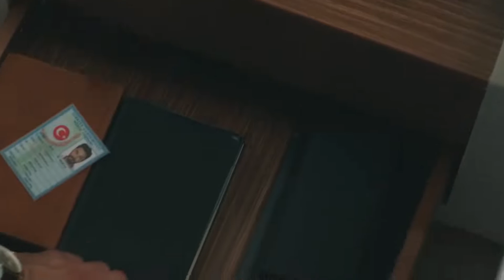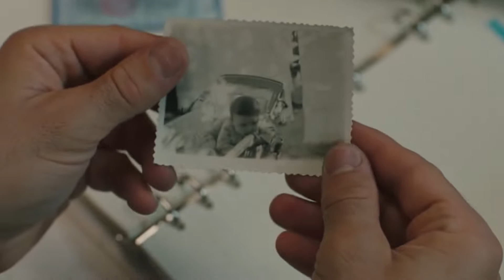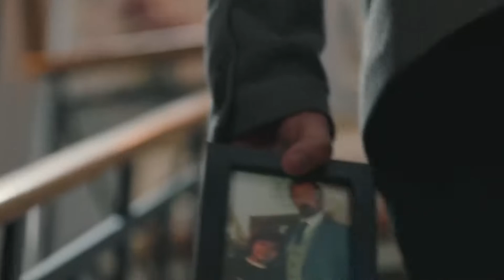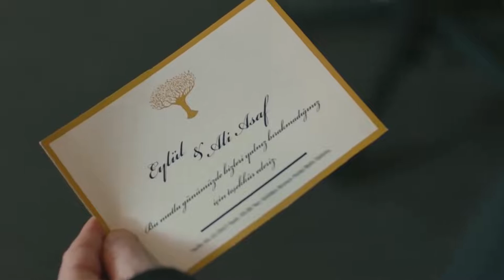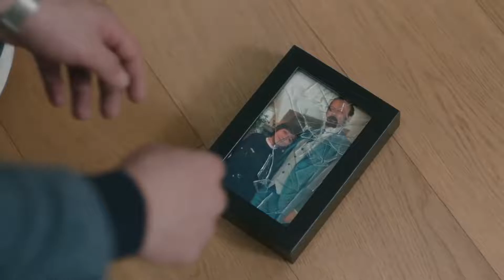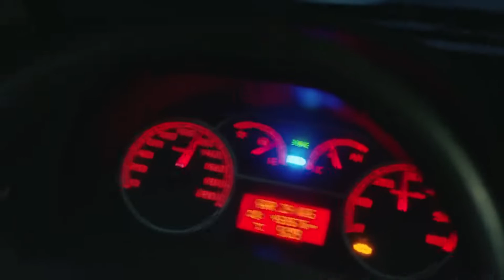Zarabane Ghalb - ضربان قلب قسمت 65 (Dooble Farsi) HD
(Farsi Dubbed)

ضربان قلب خلاصه قسمت ایلول به خاطر پدر و نامادری‌اش دوران کودکی پر دردسری داشت و در سن دبیرستان توسط پدرش در خانه مادربزرگش که در مارماریس زندگی می‌کرد، رها شد. آمدن نزد مادربزرگش، گلیشه، فرصتی برای او خواهد بود تا زندگی را از صفر شروع کند. وقتی او با معلمش علی آصاف دنیز اوغلو آشنا می شود، تصمیم می گیرد زندگی خود را اصلاح کند. با این حال، دوستی های ایجاد شده در آن سال، حوادثی که او تجربه کرد و خصومت هایی که به دست آورد، نقاط شکست بسیار مهمی هستند که آینده او را تعیین می کنند. با از دست دادن مادربزرگش، دنیای جدید او که با امیدهای فراوان پایه گذاری کرده بود، در یک لحظه فرو می ریزد. همچنین منادی گسیختگی و جدایی است. از طرفی علی آصاف فهمید که ایلول که در ابتدا شاگرد او بود چقدر با بقیه فرق دارد و صمیمانه تلاش کرد تا این دختر باهوش را به دست آورد. او خیلی دیرتر متوجه خواهد شد که احساساتی نسبت به ایلول دارد، که در تلاش برای بردن آن است و برای درک آنها خیلی دیر شده است. بنابراین آن لحظه عدم اطمینان باعث می شود که راه دو نفر برای سیزده سال از هم جدا شوند. تا اینکه یک روز آنها به عنوان دو پزشک روی پشت بام یک بیمارستان ملاقات می کنند.

بازیگران : گوکهان آلکان
اویکو کارایل
علی بوراک جیلان
هاکان گرچک
فاتح دونمز
مروه چاعیران
بورجو تورون
باشار دوعوسوی
صلاح الدین پاشالی

کارگردان : آیتاچ چیچک
فیلمنامه : ابرو حاجی‌اعلو و وردا پارس